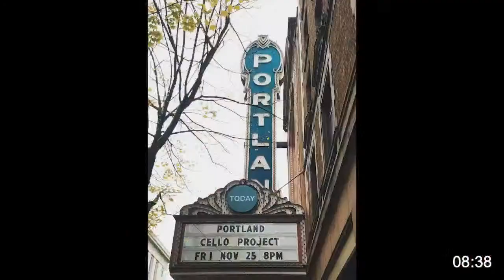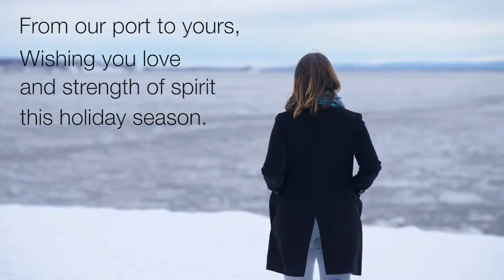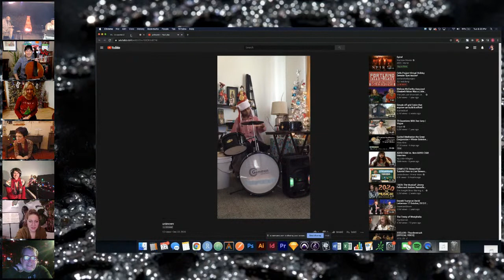Cello Project Virtual Holiday Sweater Spectacular!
Shares and follows appreciated!